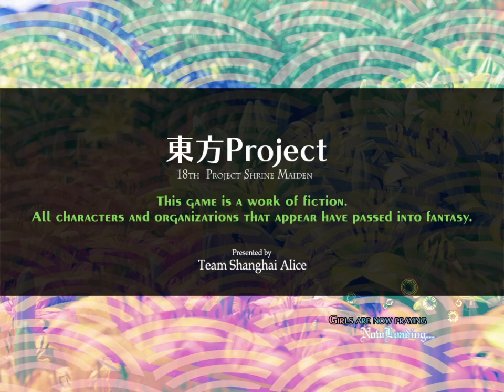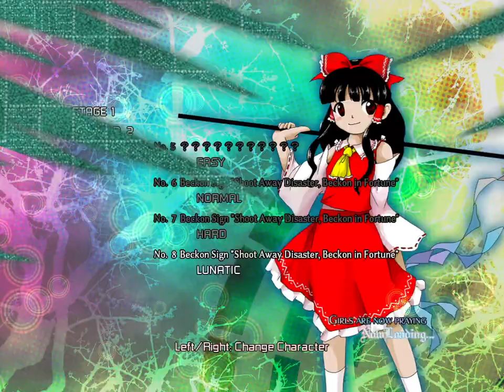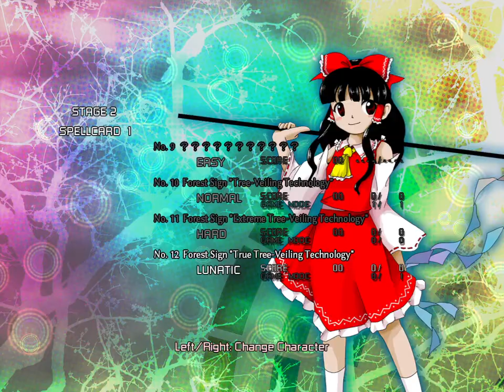Unconnected Marketeers - 9 - The beginning of practice, and figuring things out!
Good times are being had.